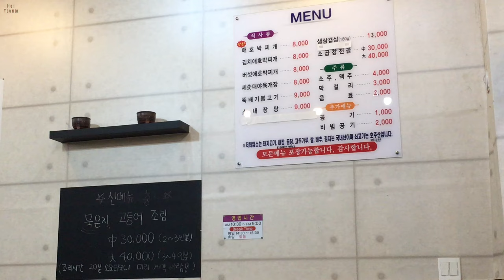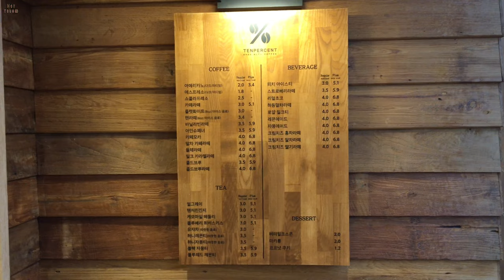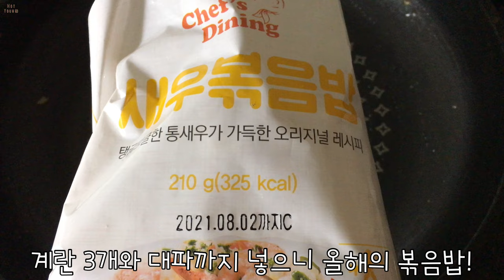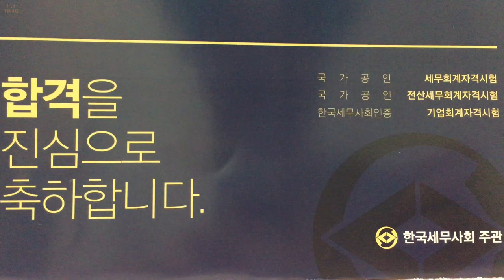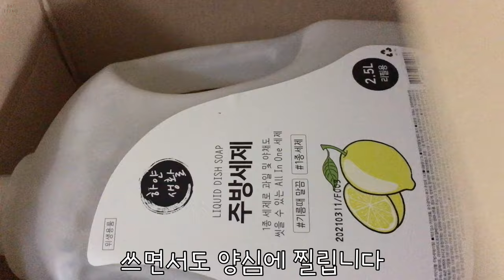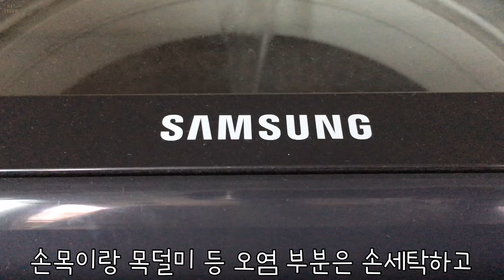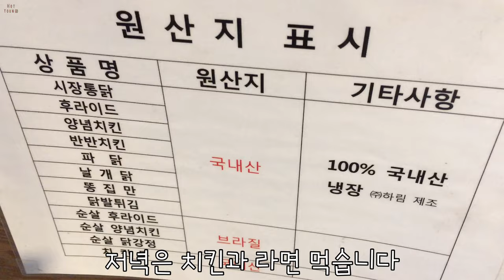텐퍼센트 화원이모네식당 편지쓰기 운전주의요망 텀블랙 필수 텀블럭백 애호박찌개 남악맛집 남악카페 평화광장 등불